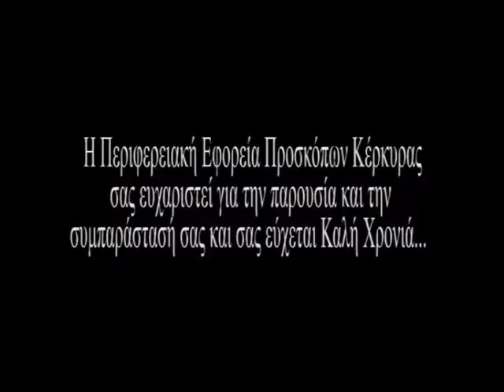Π.Ε. Προσκόπων Κέρκυρας - Ευχαριστήριο 2011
Το τρίτο και τελευταίο βίντεο που προβλήθηκε στην κοπή της πρωτοχρονιάτικης πίτας της Π.Ε. Προσκόπων Κέρκυρας στις 15/1/2012